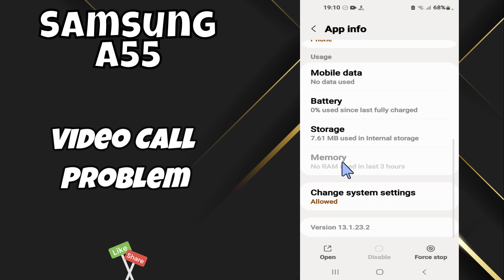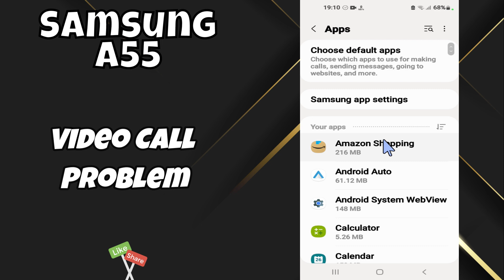Samsung Galaxy A55 Video Call Problem Fix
I talk to you about Samsung Galaxy A55 Video Call Problem Fix